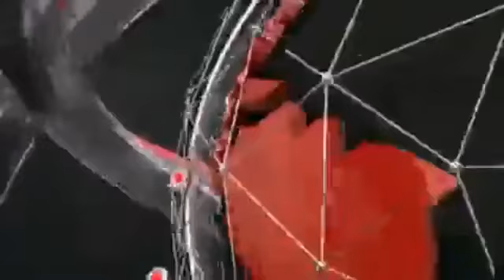డాక్టర్ల సేవలు అమోఘం, మరువలేనివి